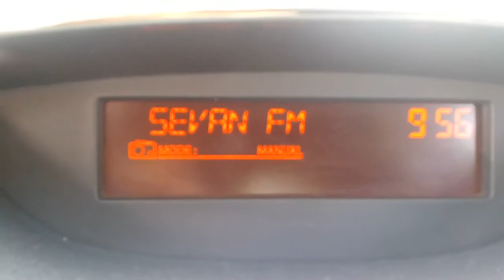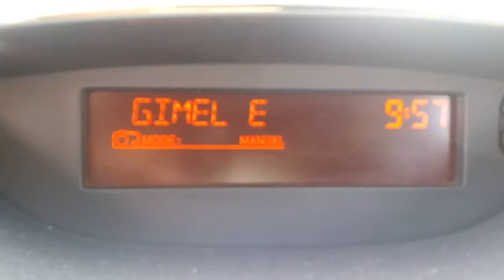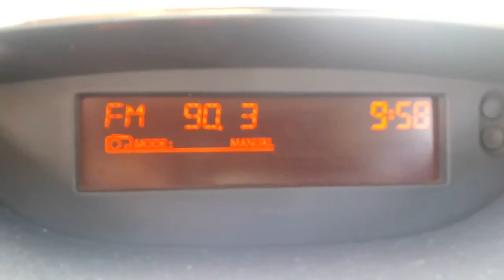30 06 2014 mediteranean tropo in Çankaya/Silifke/Mersin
90.8 radio sevan lebanon
91.7 and 91.9 is network izaat al noor lebanon
92.4 dalet - is from haifa
94.3 - dar el lebanon
95.5 bet - jerusalem
97.3 iba kol musica - MUSICA T - tel aviv
97.8 gimmel - jerusalem
98.9 - aghani biruth
99.8 - Galei Zahal - isr
100.3 - reka - jerusalem
101.8 reka - isr
101.9 rotana lebanon
104.8 IBA 1 Reshet Aleph - tel aviv
104.9 Kol HaEmet - haifa
105.9 Sawt al-Mahab - lebanon
107.0 - galatz - haifa
87.8 srtv syria shabab
88.8 dalet e - jerusalem
90.3 sawt al bacher - lebanon